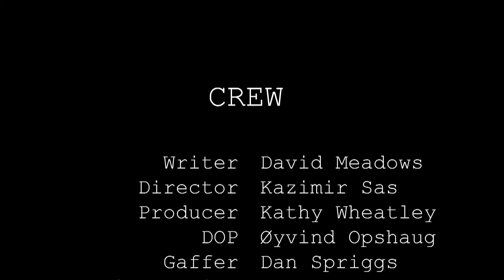Dot to Dot (2009)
Made for the City of Perth by students of the W.A. Screen Academy's class of 2009, this film was shot on location in the Supreme Court Gardens, Perth, Western Australia.

Directed by Kazimir Sas
Written by David Meadows
Starring Adele Querol and Lizzie Schebesta